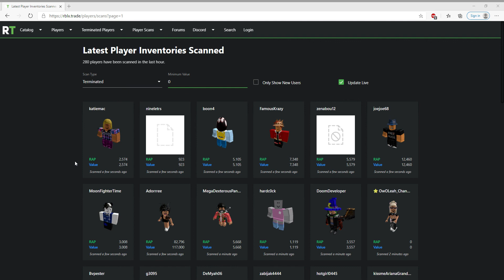Newest Deleted Accounts on Roblox!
follow my twitter this cool little feature i found on rblx.trade shows any new user that gets deleted! its pretty cool and interesting! its also a useful demographic to see what majority types of people get deleted!